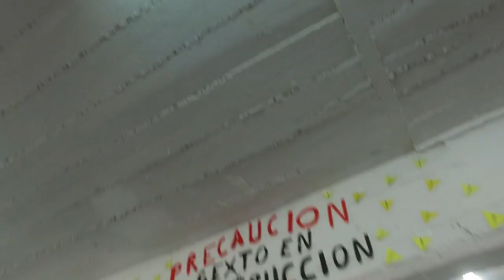Lipdub Merlo / colegio san jose (Estudiantina 2017)